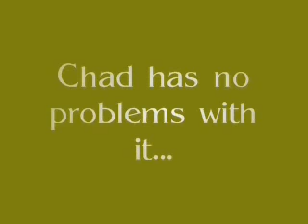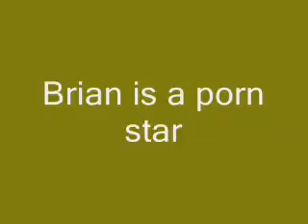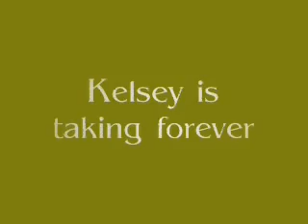DMB Gorge 2007 Vantage Crew